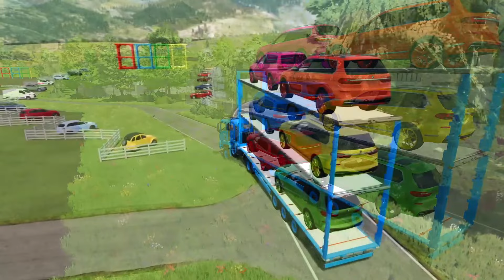TRANSPORTING 4x4 COLORED JEEP CARS TO GARAGE WITH SCANIA TRUCK Farming Simulator 22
TRANSPORTING 4x4 COLORED JEEP CARS TO GARAGE WITH SCANIA